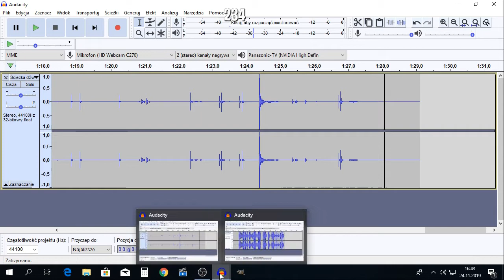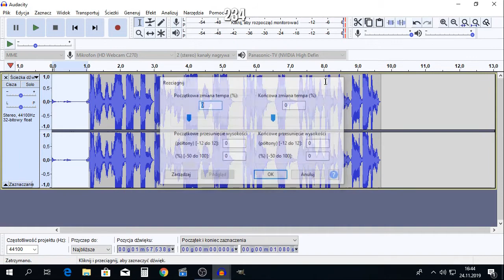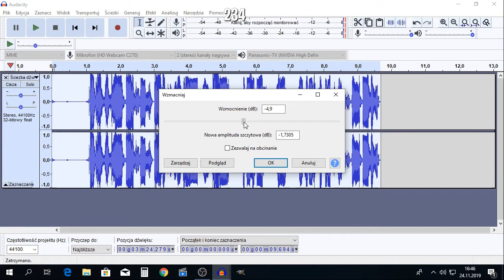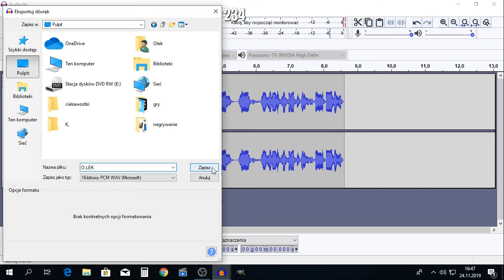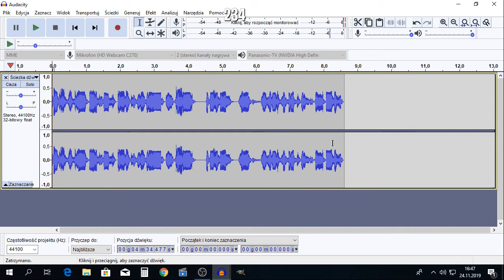jak NAGRYWAĆ i jak MONTOWAĆ dzwięk w AUDACITY